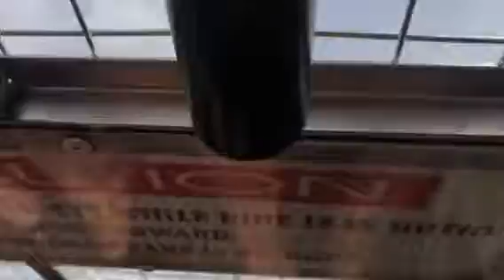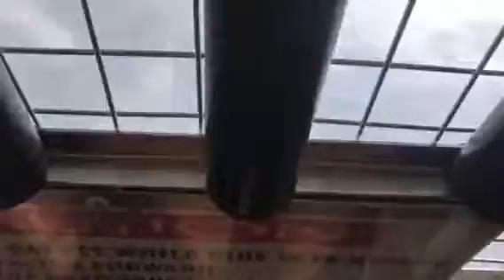Manitowoc County Fair Zipper. Part 3